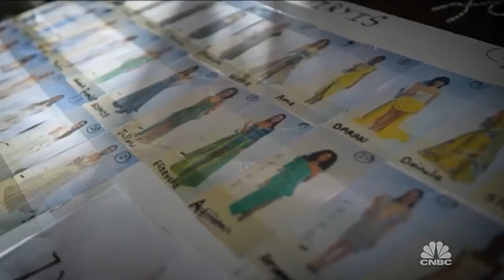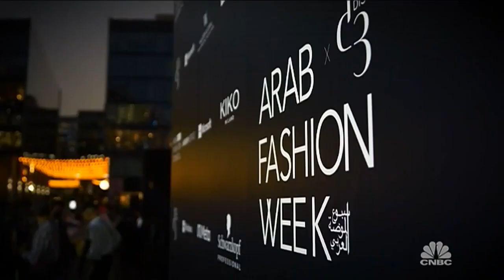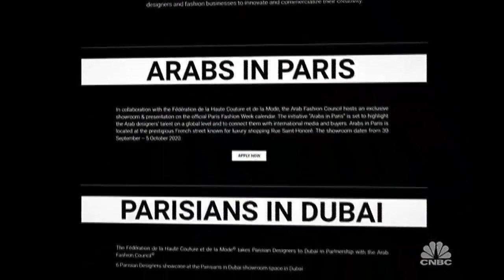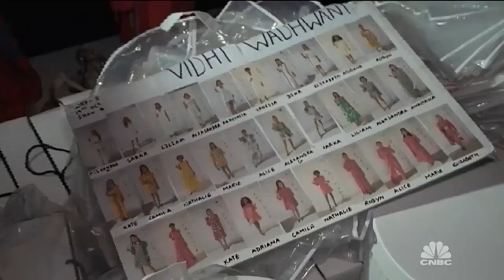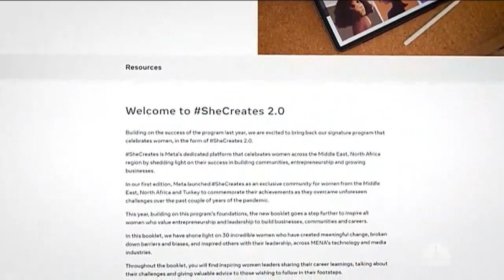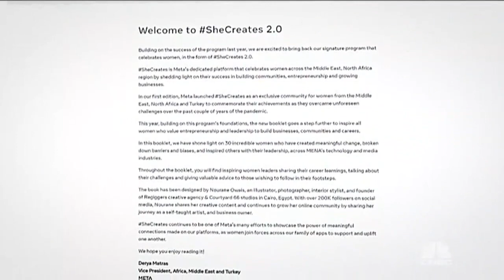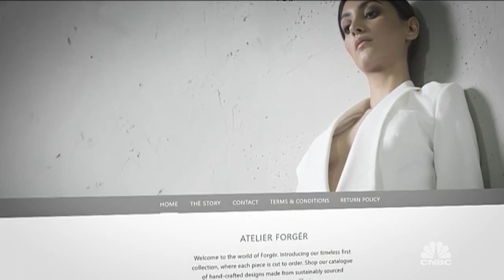CNBC On Assignment: Arab Fashion Week 2022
CNBC’s Dan Murphy goes behind the scenes at Arab Fashion Week in Dubai, meeting the global designers showcasing their latest collections, corporate partners and those working to put the Arab fashion industry on the map.